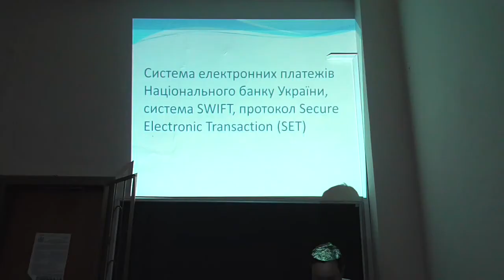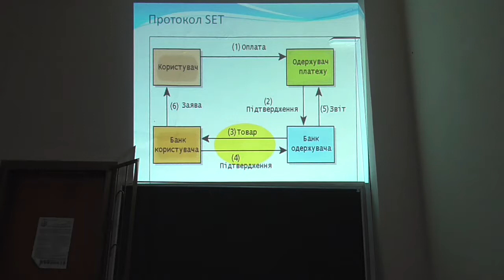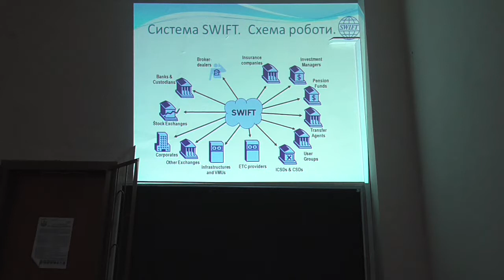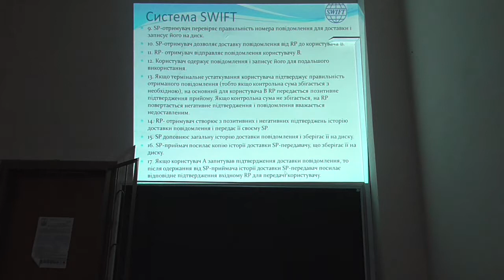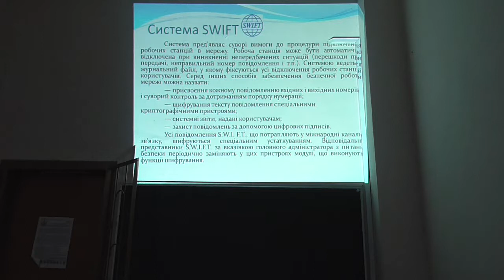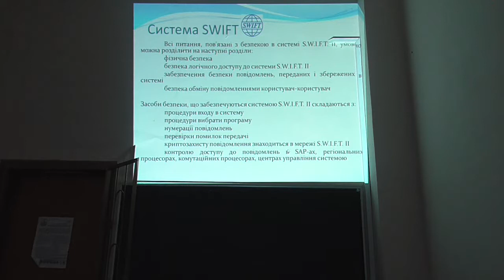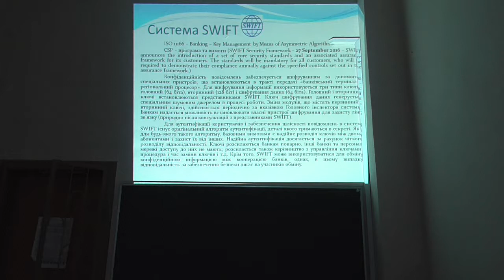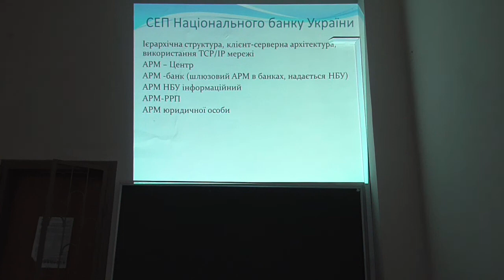К2, лекція 08